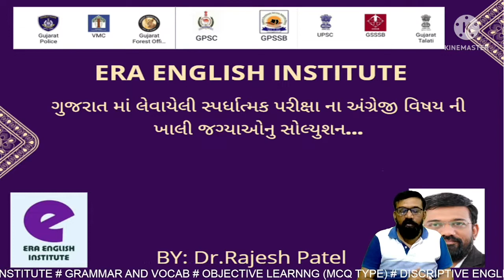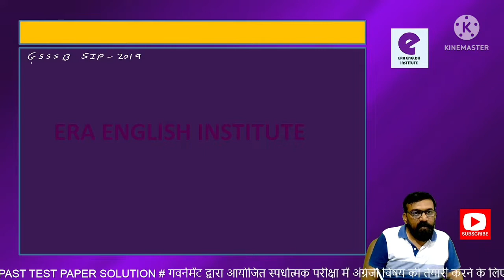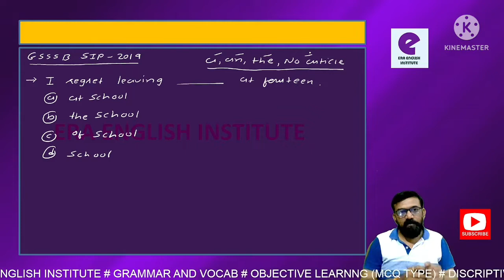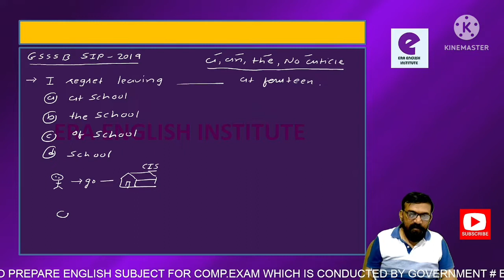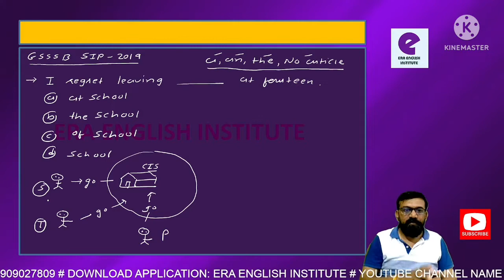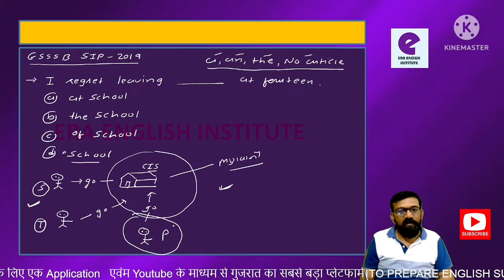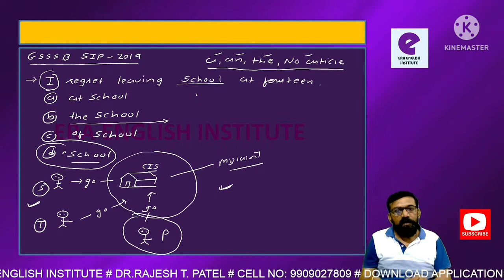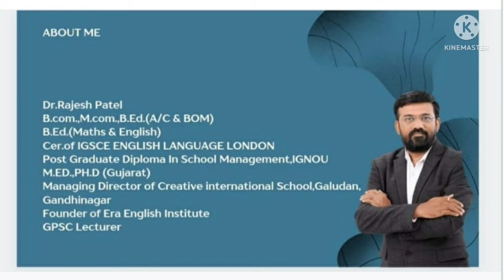English past paper solution